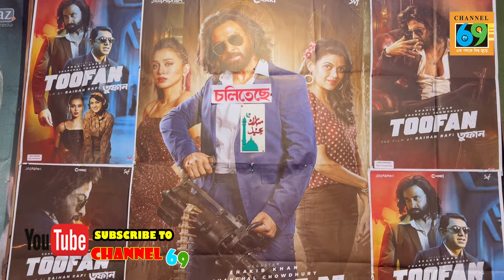TOOFAN | তুফান Full Movie Public Review | কেমন ছিল Shakib Khan এর Toofan? | CHANNEL 69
TOOFAN  Official Tease Shakib Khan  Mimi Chanchal Nabila Raihan Rafi
Toofan তুফান Official Trailer Shakib Khan Mimi Chanchal Raihan
TOOFAN তুফান Full Movie REVIEW 🤔 ইতিহাস নাকি হতাশ
Toofan তুফান 🔥 Movie Review Shakib Khan
Toofan (তুফান) Full Movie |Shakib Khan | Mimi Chakraborty | Toofan Movie | New action Movie 2024
২০ বছরের রেকর্ড ভাঙলো শাকিব খানের ‘তুফান’ Toofan
তুফানের গান লাগে উরা ধুরা নকলের অভিযোগ LAAGE URA DHURA SONG  SHAKIB KHAN TOOFAN SONG
Toofan(তুফান) Public REVIEW 🔥 রেকর্ডবুক লন্ডভন্ড🥵
Toofan (তুফান) Trailer Shakib Khan Mimi Chanchal Raihan| Alpha- Chorki SVF
তুফানে ভয়ঙ্কর রাক্ষুসে রুপে শাকিব Toofan Trailer Reaction Shakib Khan Mimi
তুফান সিনেমায় সব চেয়ে বড় চমক ভিলেন সঞ্জয় দত্ত TOOFAN MOVIE SHAKIB KHAN SONJOY DOTTO TOOFAN CINEMA
শাকিব খান-মিমি চক্রবর্তী অভিনীত 'তুফান' সিনেমা দেখে যা বলছে দর্শক  TOOFAN SHAKIB KHAN Mimi
আমাদের  দ্বিতীয় চ্যানেল " HELLO DOCTOR "

                                                             ⚠️ Warning ⚠️
This content is Copyright to CHANNEL 69 . Legal action will be taken against those who violate the copyright of the following material presented!

Thanks
Mir Mizanur Rahman
CEO Of CHANNEL 69